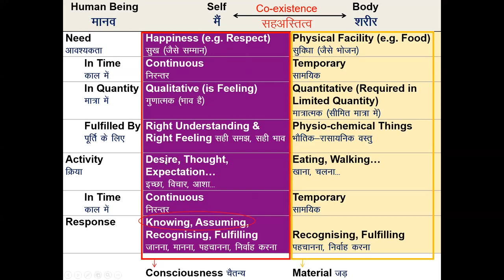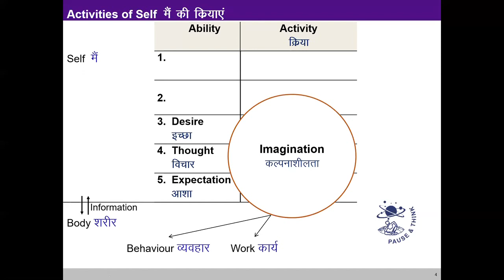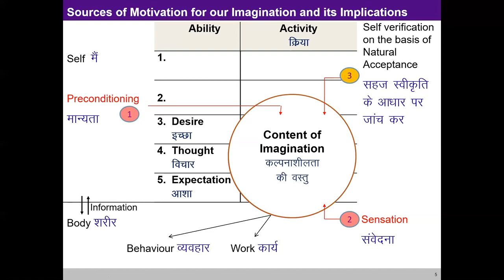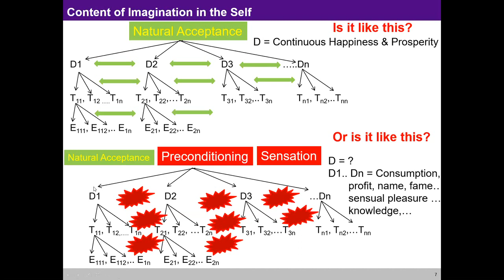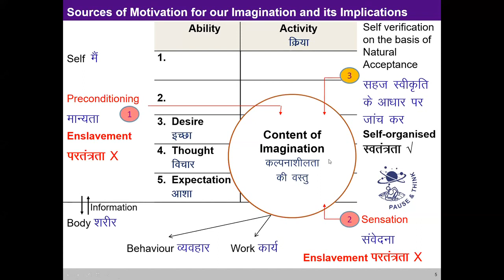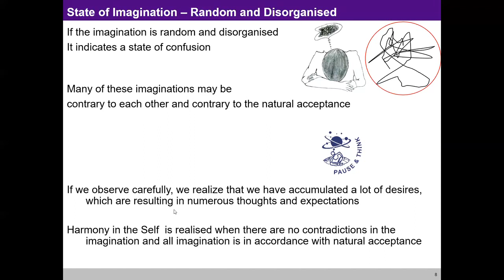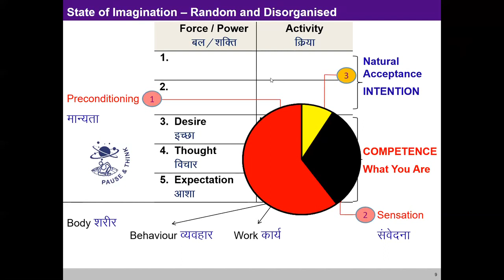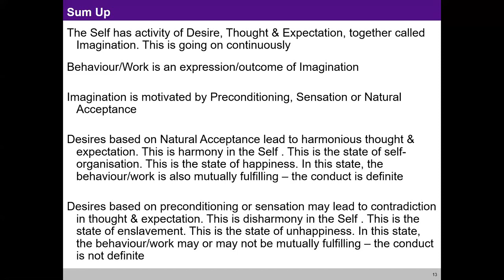L 3 Harmony in Human Being- Self